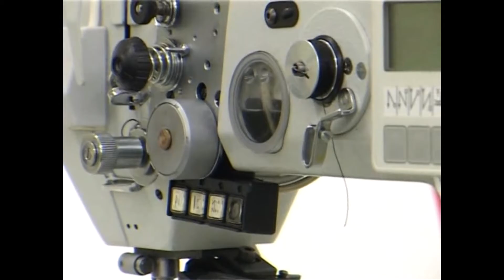FOOTWEAR - Post-bed double needle sewing machine